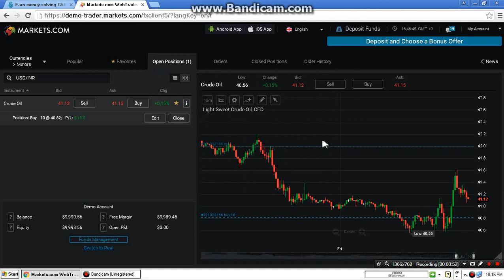Markets.com How to edit Trigger Price